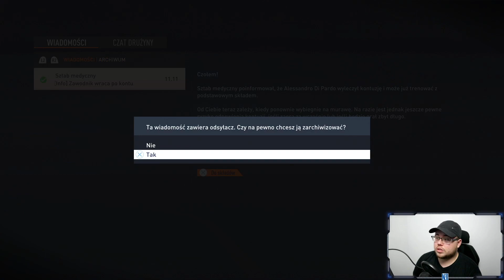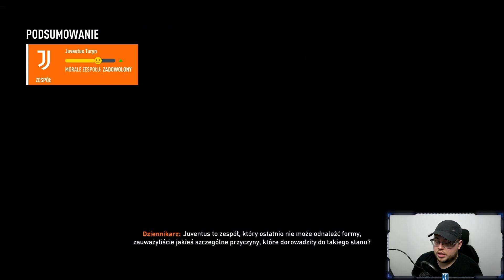KOLEJNE UJEMNE PUNKTY JUVENTUSU! [#2] Degradacja Juventusu /N3jxiom